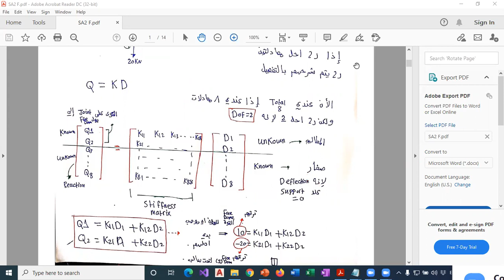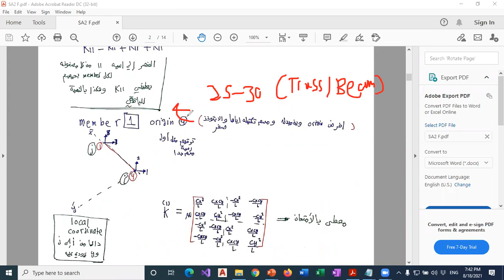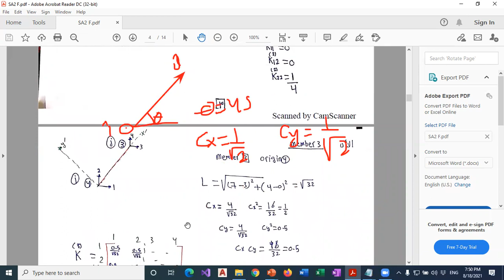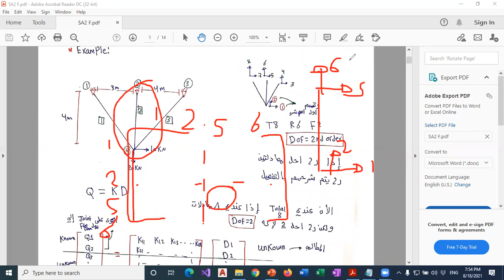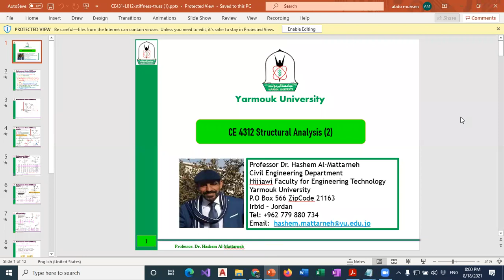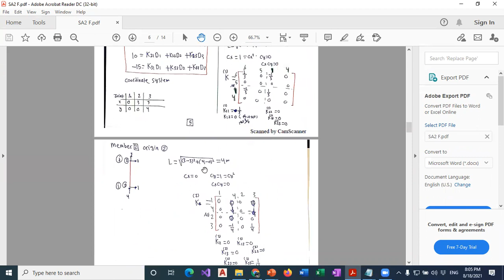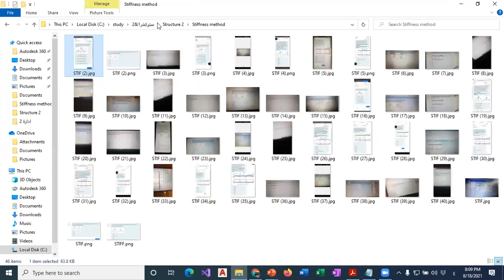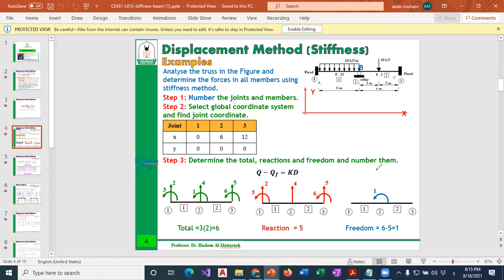Stiffness Method Part 2